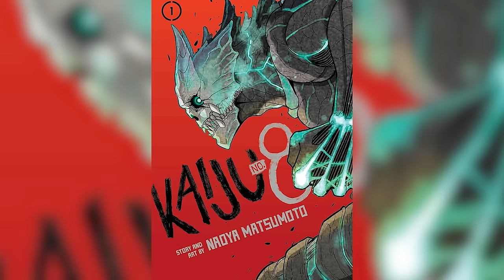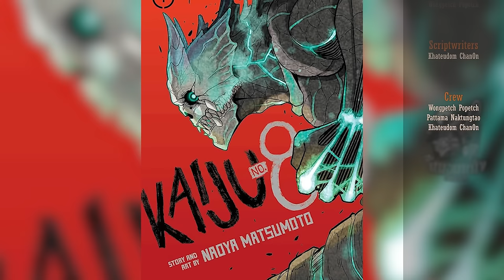กำเนิด Kaiju No.8 Naoya Matsumoto [ หนอนหนัง Special ]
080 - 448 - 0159